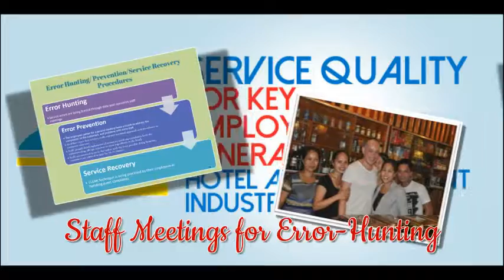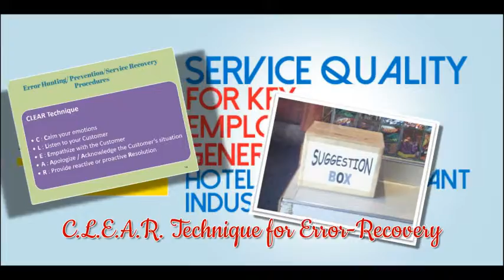Karyll's Grille - SQ Seal Awardee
An audio-visual presentation made for RTWPB-9 during the Awarding Ceremonies of NWPC's Service Quality (SQ) Seal of Recognition held last November 30, 2015 at Garden Orchid Hotel, Zamboanga City, Philippines.